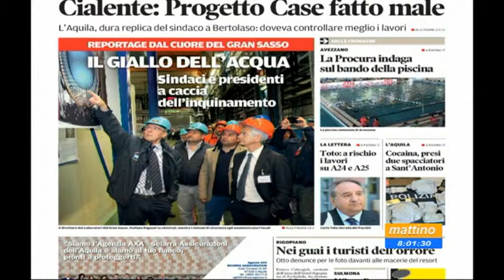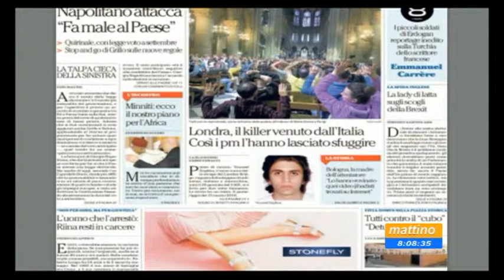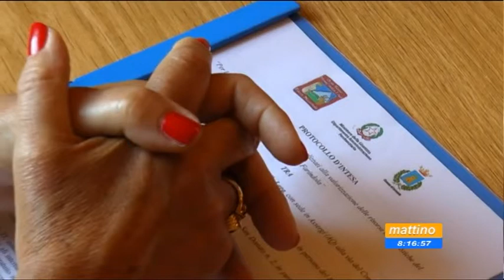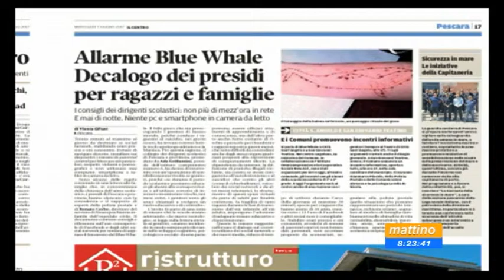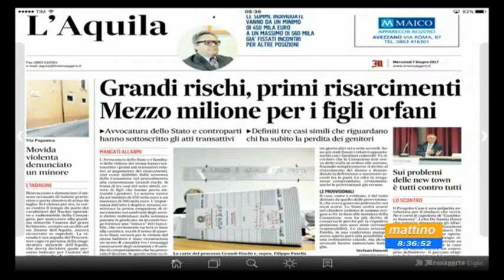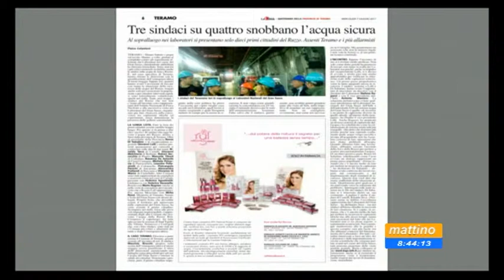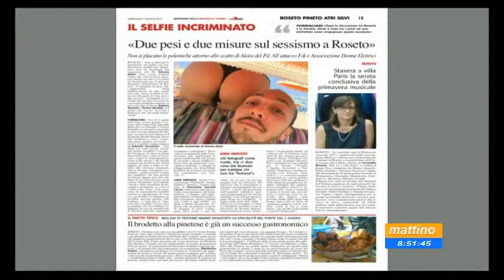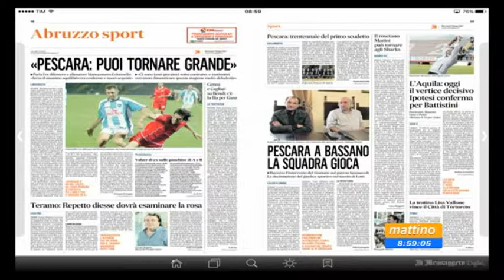Mattino6 rassegna stampa di mercoledì 7 giugno 2017